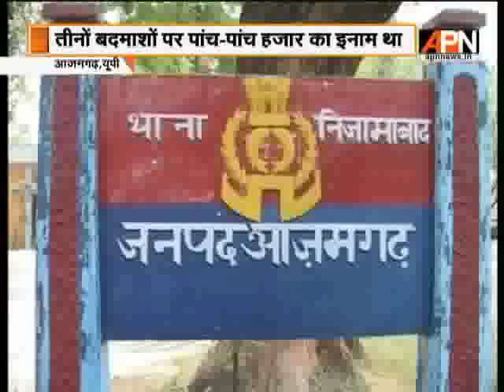Azamgarh Police arrests criminals after exchanging fire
Azamgarh Police arrests three criminals, after exchanging fire. One Police officer and two criminals injured in the tussle.

Keep watching APN News (Tata Sky 530) as we present latest news and insights.